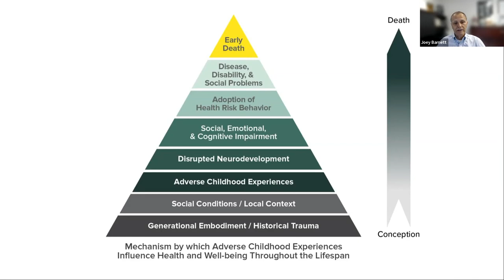Childhood trauma, brain development, and the justice system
One of the largest studies ever conducted on childhood abuse and neglect is the CDC-Kaiser Permanente adverse childhood experiences (ACE) study, which showed direct correlation of ACEs to health and well-being challenges, including addiction and mental health, in adolescence and adulthood. While 64% of the general U.S. population has at least one ACE, 97% of the U.S. prison population has one or more according to the Compassion
Prison Project.

How does childhood trauma impact brain development and behavior? How does this lead to increased risk for incarceration? How can we better integrate this understanding into our justice system and into diversion and prevention efforts? And how do we heal from ACEs individually and as a society?

Join Joey Barnett, Ph.D., as he explores these topics in this recorded Lab-to-Table Conversation from the Vanderbilt University School of Medicine Basic Sciences. Barnett, a professor of pharmacology, has been volunteering with incarceration- and reentry-based programming since the 1980s.

The event featured panelists:

· Pierre Cabell – musician, lead facilitator for Healing
Broken Circles, and a formerly incarcerated individual,

· Trina Frierson – president and CEO of Mending
Hearts Inc., an organization working with women who are homeless due to addiction, most of whom are in the reentry community,

· Richard Simerly, Ph.D. – Louise B. McGavock Professor, professor of molecular physiology and biophysics, and expert in developmental neurobiology, and

· Mark Wallace, Ph.D. – Louise B. McGavock Professor and professor of psychology studying the neural basis of multisensory processing.

The panel connects the neurobiology of how childhood trauma impacts brain development and behavior, discusses its intersection with the justice system, and explores how we can integrate this understanding in our prevention, diversion, and restorative efforts.